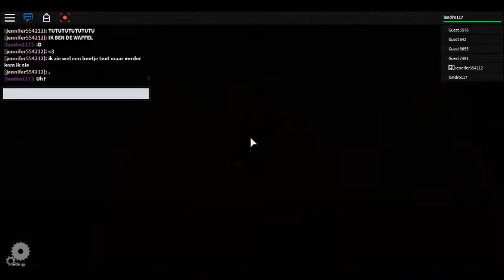ROBLOX: The Normal Elevator - getting out of the elevator!! (READ DESCRIPTION)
Basically: use the buttons to start with this whole glitch. hold space, W and D while zoomed in and keep looking at the elevator buttons so your right side is pointed at the elevator corner, if you get stuck in the roof check if your feet are on the elevator buttons while zoomed in, if your feet are on the elevator buttons hold space and W while zoomed out, sometimes you have to press randomly WASD so you shoot out of the roof, and tada! hope it helped

My next vid is gonna be a gameplay of the new releases The End Of Days 09 mod for Generals: Zero Hour, so stay alert ^^